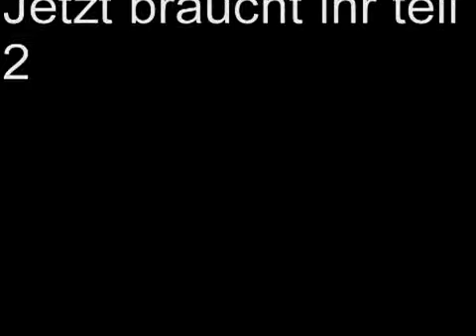Stralsunder Rap und Grafitti präsentiert von PHILLZ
PhillZ präsentiert euch Stralsunder Rap und Grafitti der Stadt!